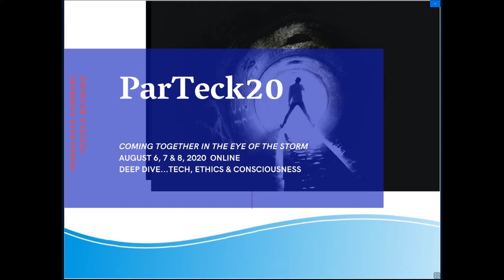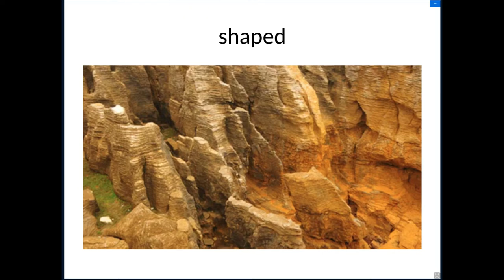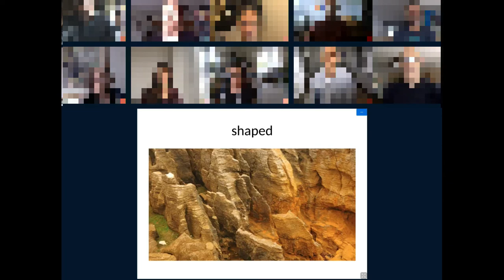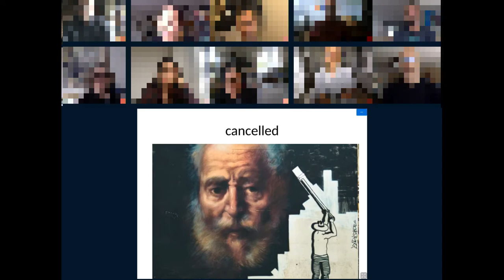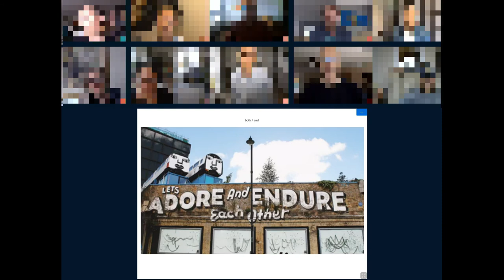Rochelle Fairfield - "Tech Ethics"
Researcher Rochelle Fairfield shares her insights from her research into tech ethics at Participatory TechKnology 2020.